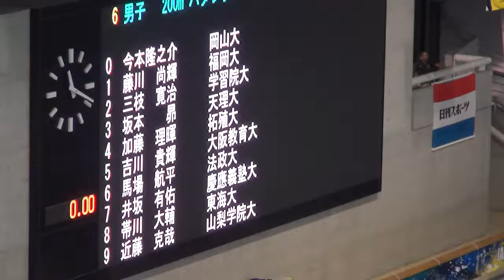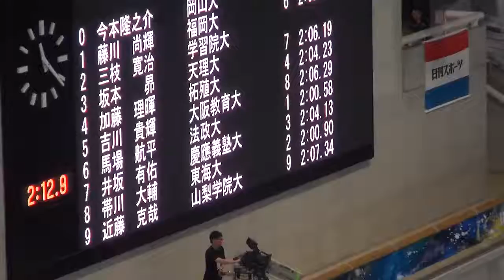近藤克哉 男子200mバタフライ 予選 第92回日本学生選手権